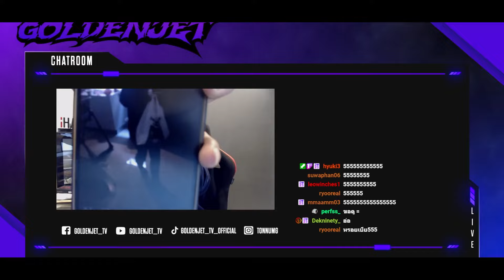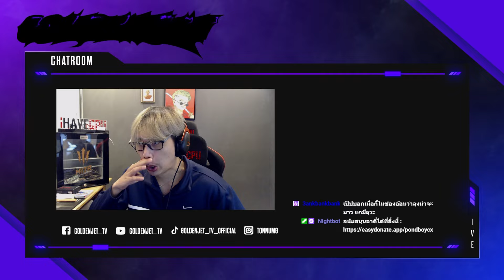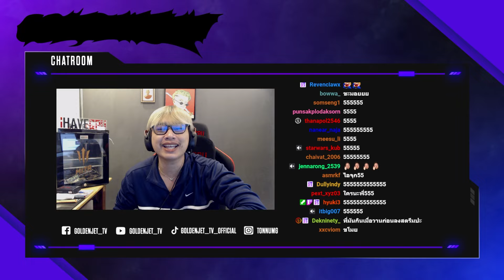อาตี๋เล่าเรื่องtหลังเจอไออ้อนOC โชว์หลักฐาน เอาเบียร์กลับบ้าน!! | GTAV | EP.1060